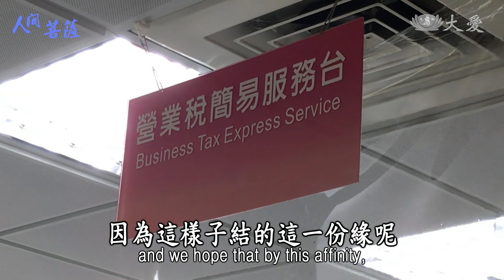【人間菩薩】20201102 - 許麗薰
許麗薰，法號慮寧，臺北市內湖區志工。
新冠肺炎疫情席捲全球，從2020年3月起，證嚴法師一直提醒大家茹素的重要。為了讓更多人願意吃素，許麗薰與慈濟志工開啟了「您蔬食 我護持」的活動，送上美味的素食餐點，也送上竹筒、平安米等，跟大家結好緣。看到陸續有人響應，讓許麗薰充滿動力，她希望每個公司都可以有種子，推廣素食能遍地開花！

(00374233)